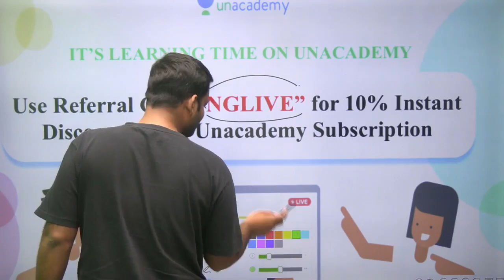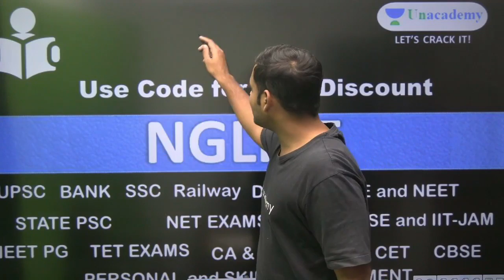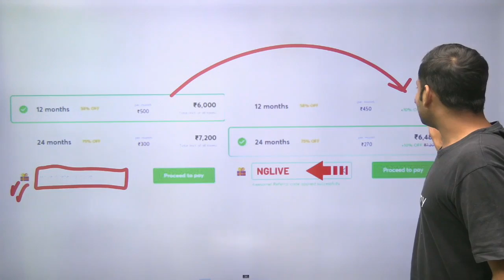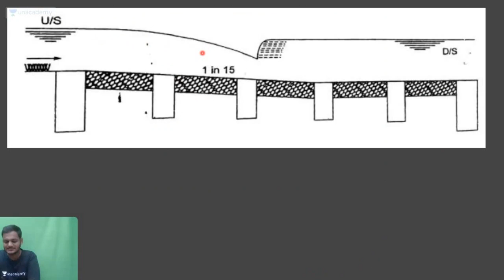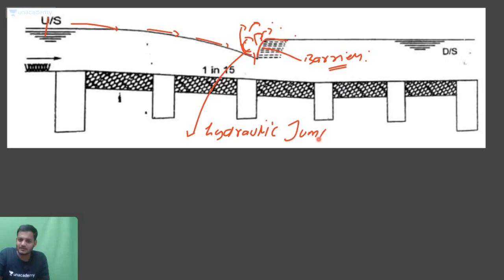Irrigation Engineering (Lecture-10) | Target SSC JE and AE | Nikhil Goel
In this session, Nikhil Goel will cover Irrigation Engineering (Lecture-10).

Unacademy Subscription Benefits:
1. Learn from your favorite teacher
2. Dedicated DOUBT sessions
3. One Subscription, Unlimited Access
4. Real-time interaction with Teachers
5. You can ask doubts in the live class
6. Limited students
7. Download the videos & watch offline